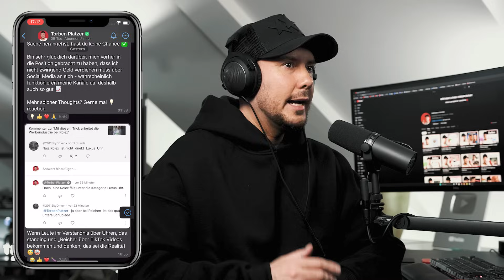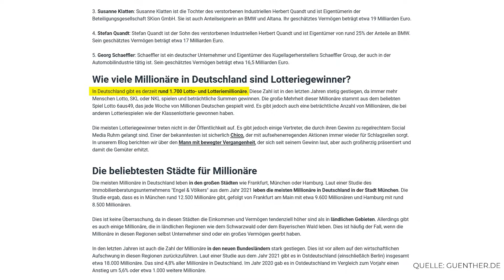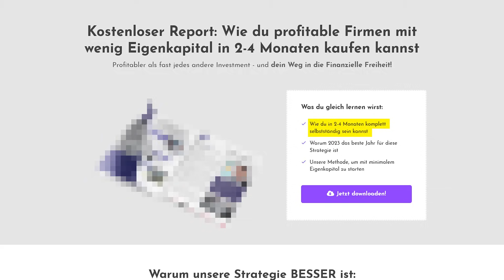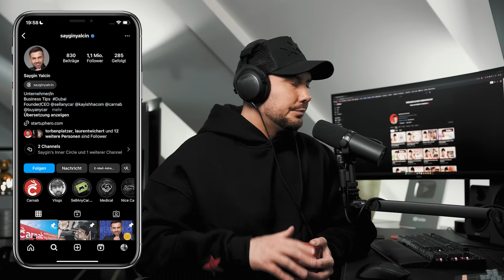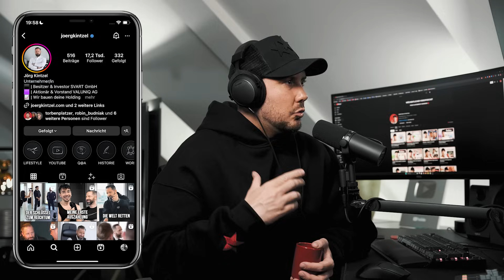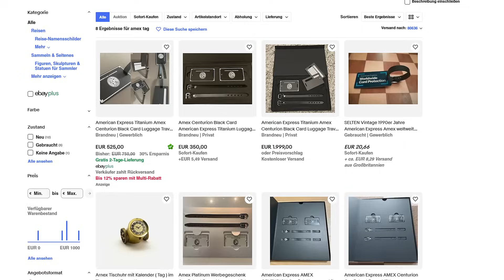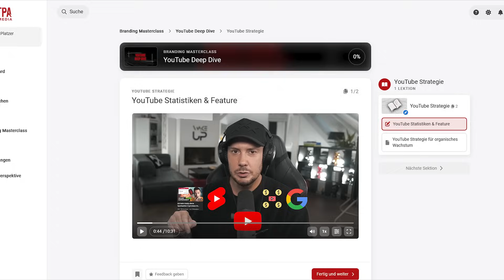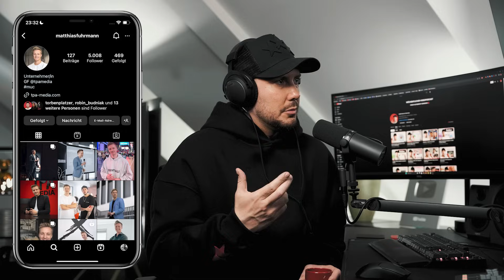SELFMADE Millionär: Diese 7 Dinge brauchst du! 💵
Knackiger ehrlicher Realtalk ⚠️

Ihr unterstützt damit gleichzeitig unsere Experimente, da die Provisionen zu 100 % in die Video fließen ❤️

0:00 Intro
0:25 Disclaimer & wichtige Informationen
1:55 Faktencheck: Millionäre in Deutschland
3:44 Der Weg zum SELFMADE Millionär